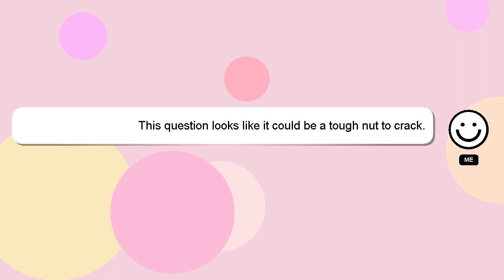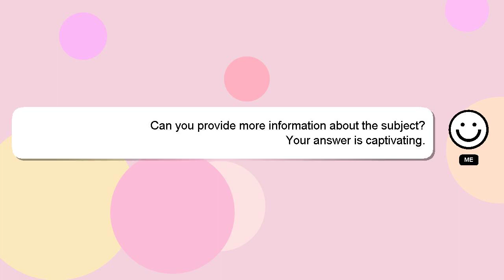How to repair guitar equalizer?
A short overview of who I am, Greetings, my name is Delphi. I am here to assist you in getting the answers you need. - How to repair guitar equalizer?

Your answer will be appreciated and acknowledged with a 'heart' from me.

*2 What we are experimenting :*